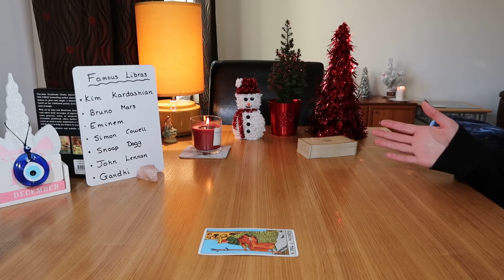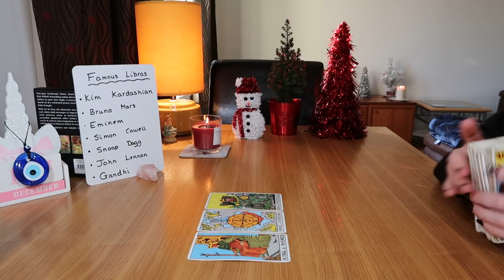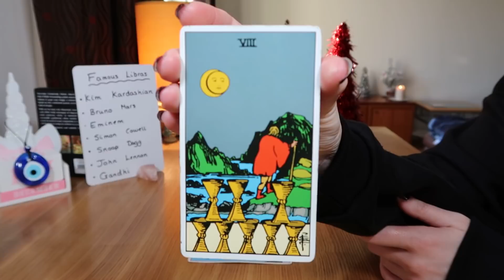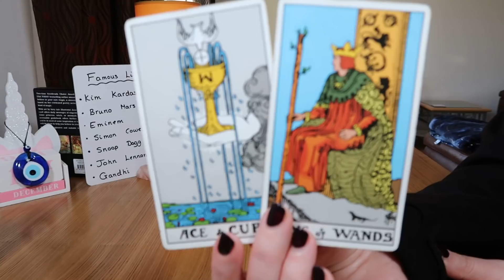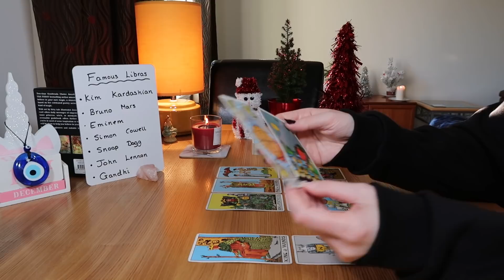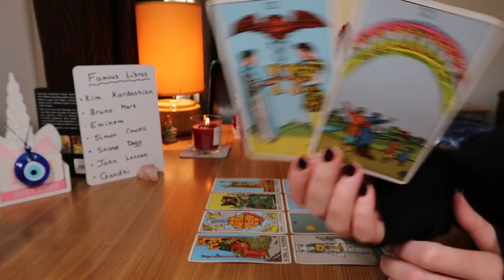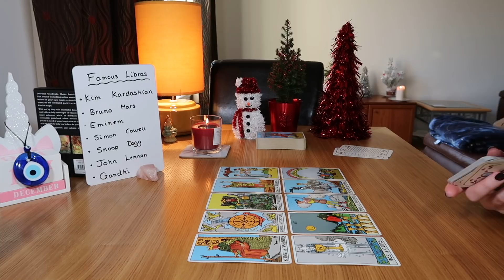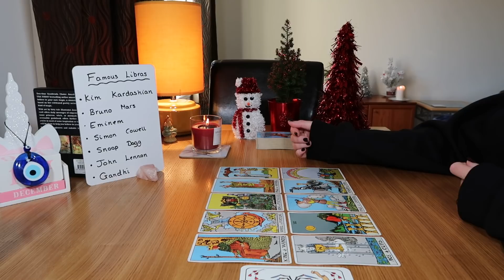🎄♎LIBRA💖🧿NEW LOVE~ME AND YOU VERSUS THE WORLD 💪💑💞🌹💘✨~December21/Timeless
💞Libra, this new love coming into your life will be so devoted to you ~ they will give you a dream life if you let them. They will fall in love with you very quickly ~ this person is certain very early on that you're the one for them. All they want to do is love and protect you Libra.

🔮Decks used ~
~Keepers of the Light Oracle Cards (Kyle Gray)
~The Divine Couple Oracle (Etsy shop 'TheLionessTheWitch' by Sumlee)
~Lovers Oracle (Toni Carmine Salerno) heart shaped deck
~Believe in your Own Magic (Amanda Lovelace)
~The Tattooed Lady Oracle (Etsy seller 'Wychwood Oracle')